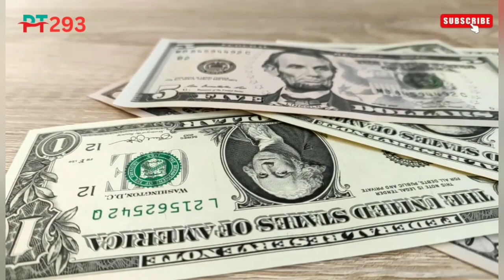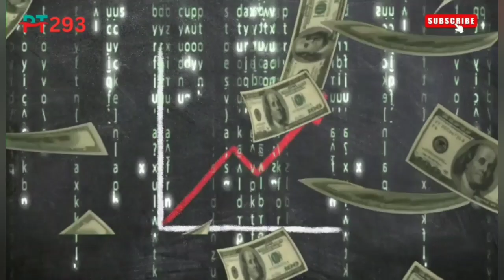currency rate today in pakistan | currency rates today | currency exchange rate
Currency rates today in Pakistan | Dollar rate today | Price Today 293